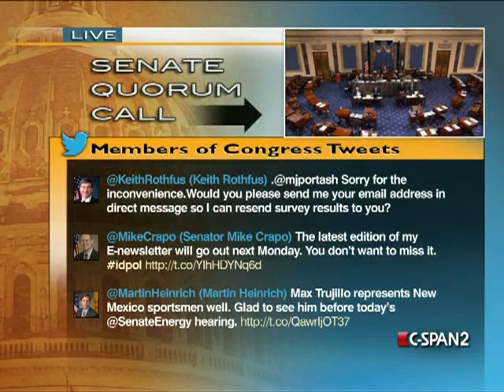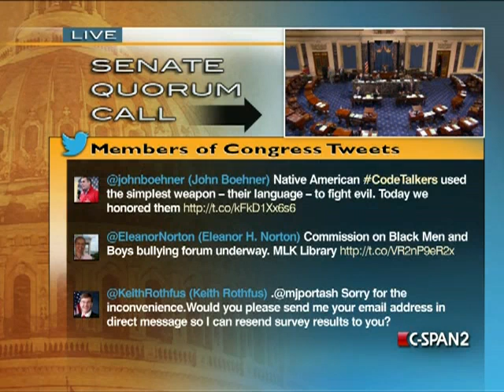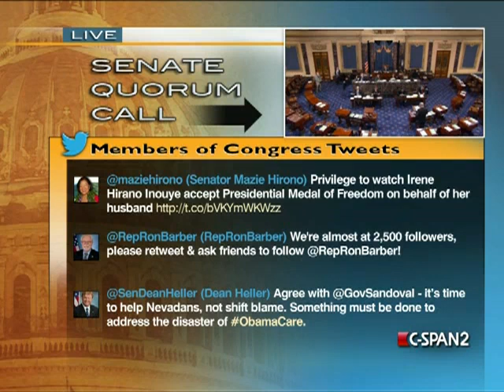Senate Session 2013-11-20 (19:15:33-19:36:22)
The Senate convened for a period of morning business and thereafter resumed consideration of S.1197, the National Defense Authorization Act.